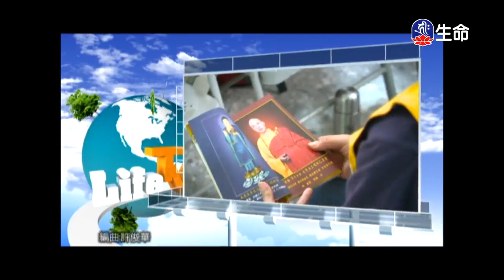般若講座_佛子行三十七頌-心要_慈愛.實踐(1)噶千仁波切-1_(lifetv_20200212_21:00)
般若講座_佛子行三十七頌-心要_慈愛.實踐(1)噶千仁波切。